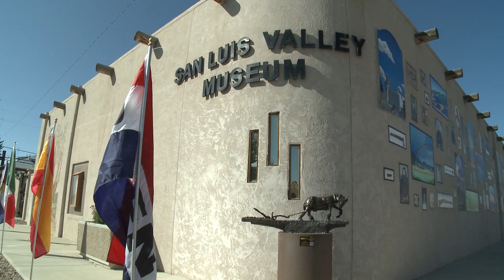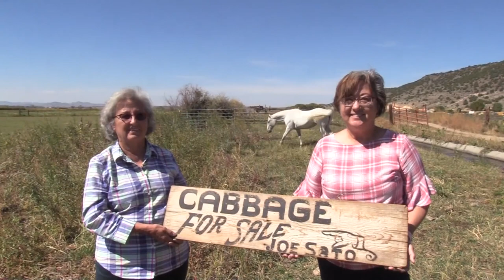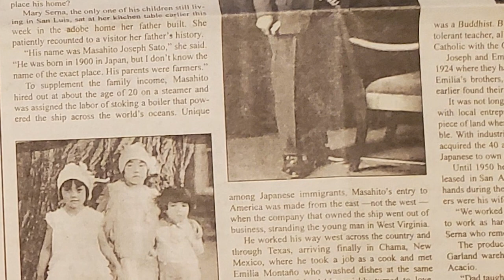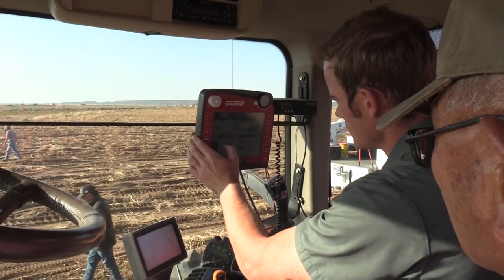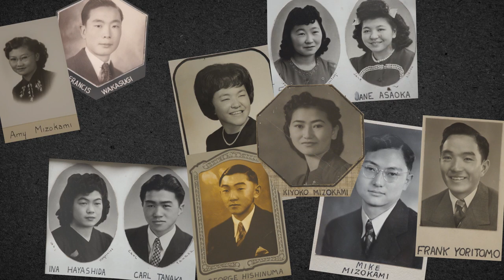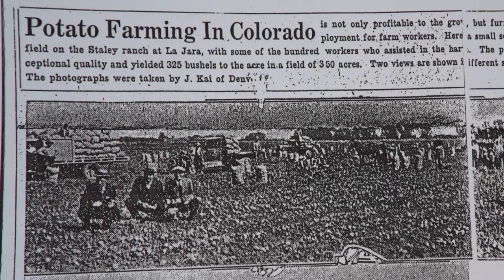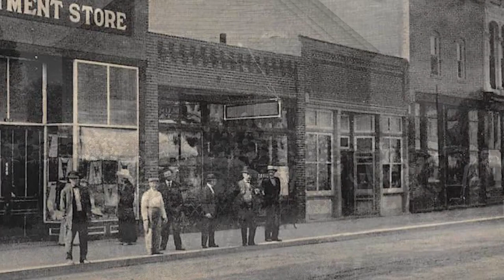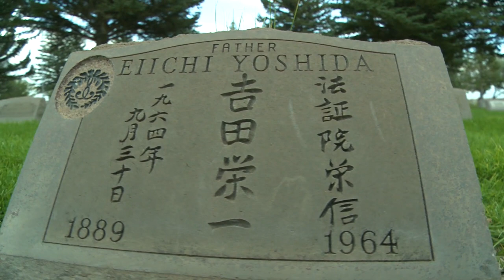Saving History - Japanese of the San Luis Valley - Sangre de Cristo National Heritage Area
Please join the Sangre de Cristo National Heritage Area, Discovery Road, and Mormon Pioneer National Heritage Area as they travel through time to remember the Japanese community that once called this Valley home.

James Nelson said, “One group arrived, built up, and then faded, like a beautiful sunset. It’s the enchanting story of the Japanese in the San Luis Valley in Colorado. ”

A special thanks to Bessie Konishi! Thank you for sharing your beautiful story with all of us!